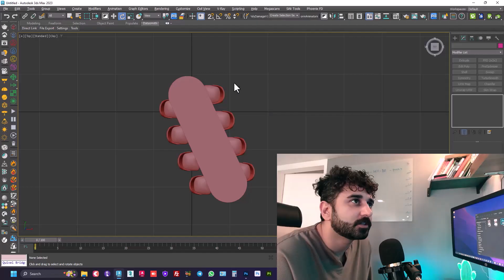اینجوری راحت و سریع ROTATE رو تو تریدی انجام بده!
با سلام
مرسی که کنارمون هستید و این ویدیو رو تا انتها دیدید
در این ویدیو روتیت رو ساده تر و اصولی تر یاد می گیریم یاد میگیریم
حتما این چنل رو سابسکرایب کنید چون قراره کلی ویدیو خفن و کاربردی از نرم افزار های مدلسازی مثل تری دی مکس-ویری-تویین موشن-فوتوشاپ در معماری و همچنین نرم افزتر پرقدرت آنریل انجین واستون بزاریم
آموزش های مدرن و کاربردی زیادی واستون در نظر گرفتیم که با هم رشد کنیم و بهترین باشیم
اگراز ویدیو خوشتون اومد و واستون مفید بود حتما واسمون کامنت بزارید و لایک کنید
دوستون داریم و تا ویدیو کاربردی دیگه خدانگهدار.
راستی پیج  مارا فالو کنید و اونجا هم از ویدیو های آموزشی ما استفاده کنید
همچنین آدرس سایت رو هم میزارم واستون که بتونید اسکریپت و پلاگین های کاربردی را  رایگان دانلود کنید
بهترین ها برای ماست